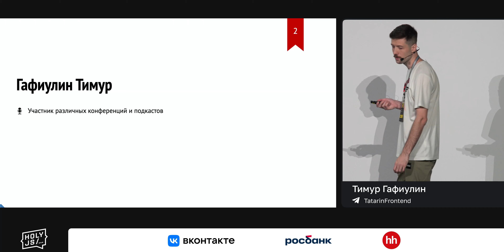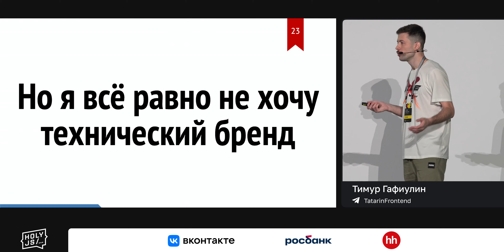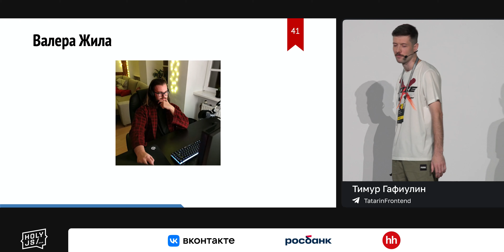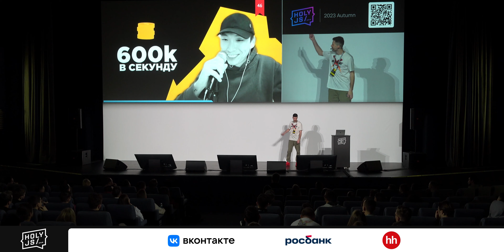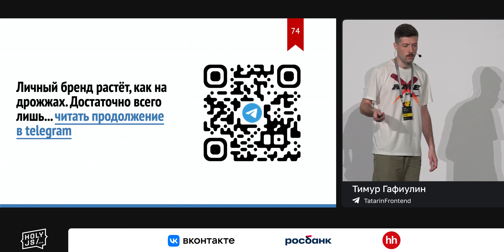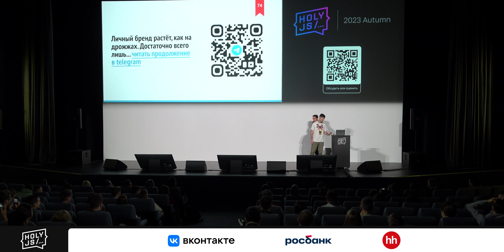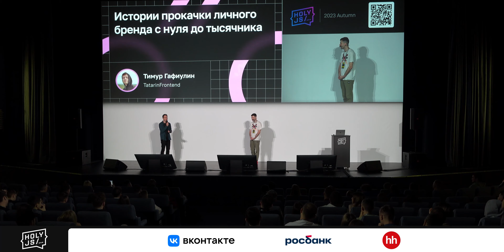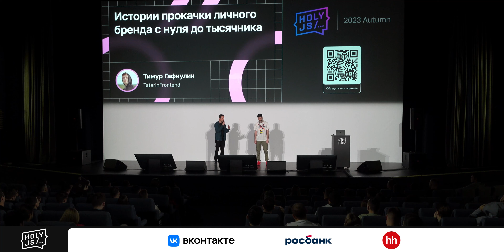Тимур Гафиулин — Истории прокачки личного бренда с нуля до тысячника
В IT-отрасли есть три пути роста и развития:

1. Рост внутри компании.
2. Рост при переходе в новую компанию.
3. Личный бренд.

Третий путь является наиболее частным и подходит далеко не всем. В нем необходимо растить свою узнаваемость в различных сообществах и тем самым становиться более привлекательным для компаний и их HR-брендов, так как с помощью известного или узнаваемого человека в компании проще завлекать других.

Постараемся разобраться в том, как выглядит личный бренд, как он строится, какие есть преграды на пути построения и как их преодолеть. А в конце узнаем, к чему может привести развитие личного бренда на различных примерах.